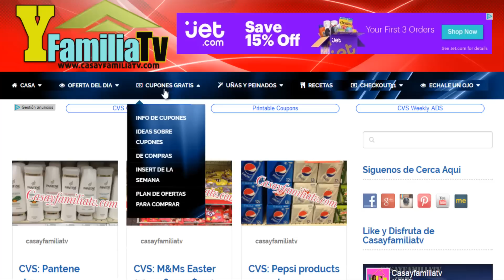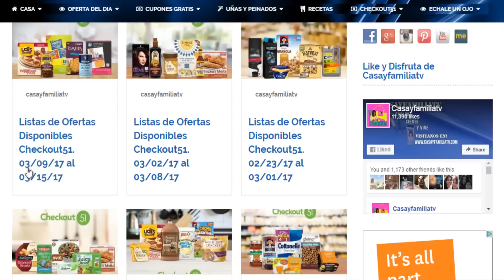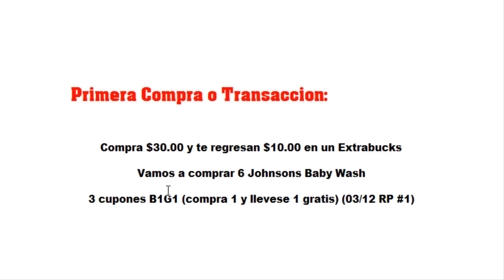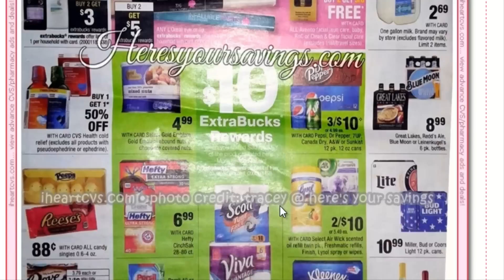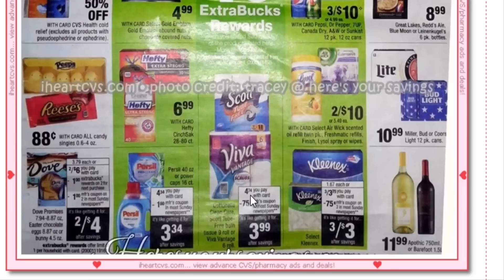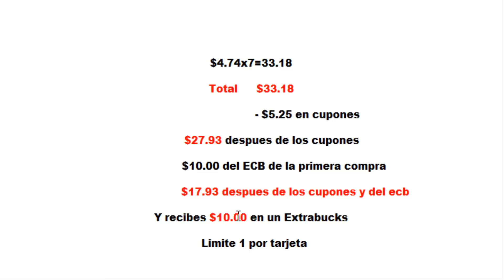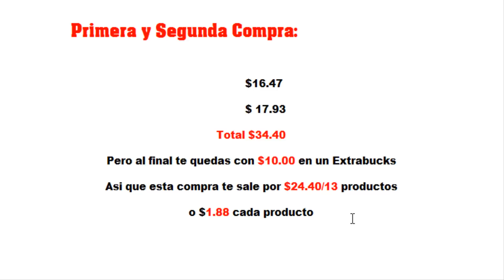Como Comprar y Rolar tus Extrabucks – En CVS | 03/12 – 03/18/17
Aqui les comparto 2 ideas de como puedes hacer tus comprar en CVS durante esta semana. Ahora solo preparate con tus cupones.